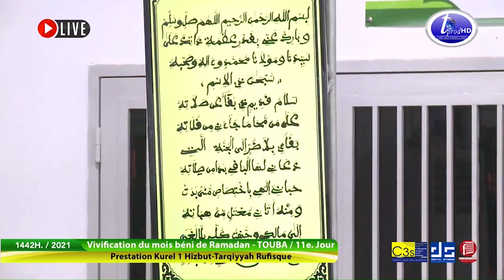kalamoun khadimoun kourel 1 hizbut tarqiyyah Rufisque Ramadan 2021 11ème Jour Keur Serigne Touba